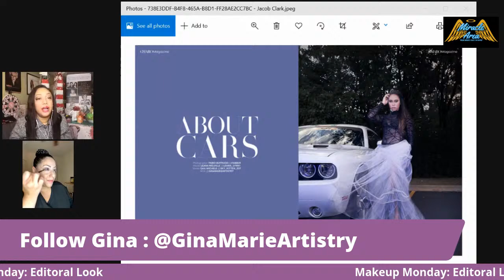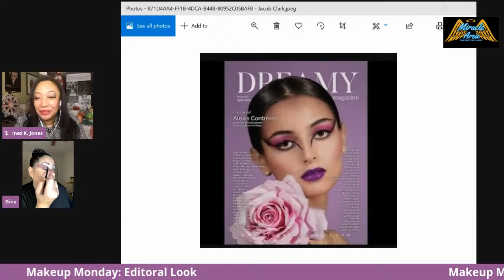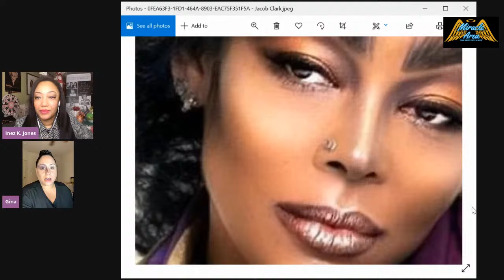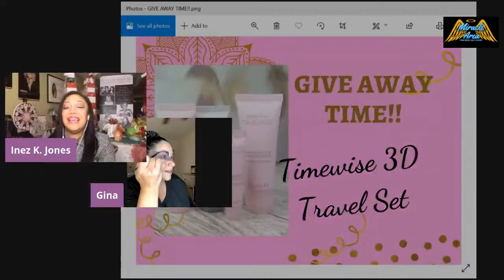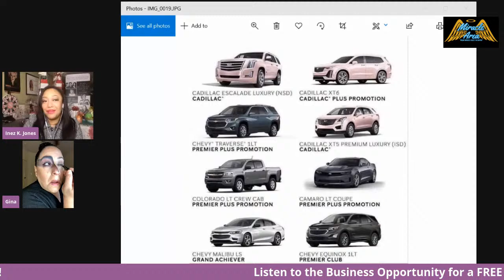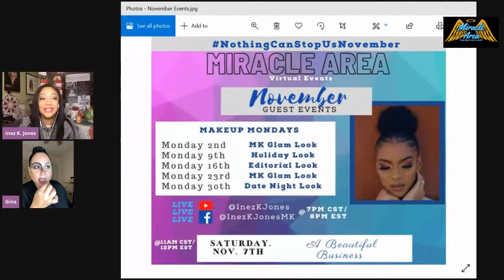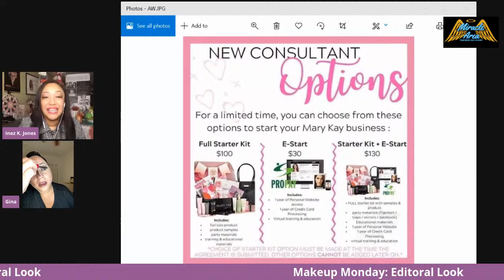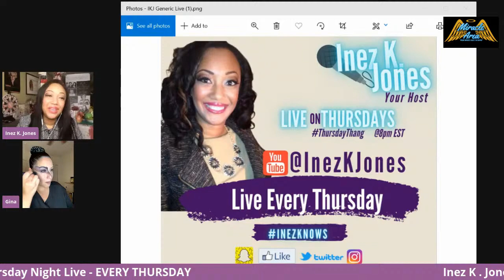Makeup Monday: Editorial Look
Join us every Monday for tips and tricks for different makeup looks.